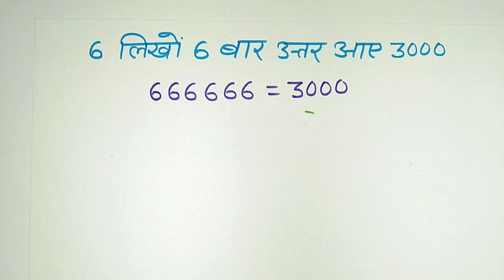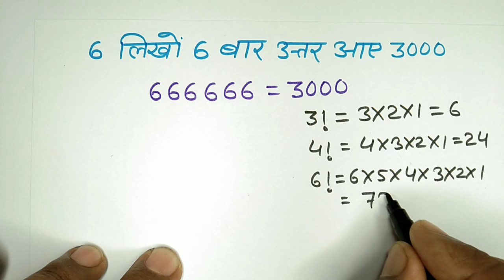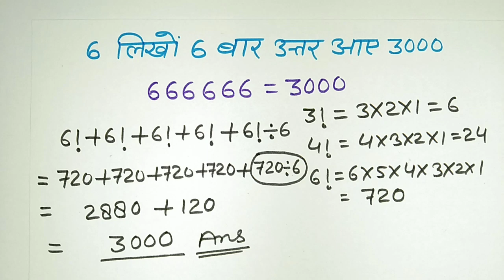6 Likho 6 Baar Uttar Aaye 3000 | 6 6 6 Bar Uttar Ave 3000 | Math Ke Dimagi Paheliyan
6 Likho 6 Baar Uttar Aaye 3000 | 6 6 6 Bar Uttar Ave 3000 | Math Ke Dimagi Paheliyan

math paheliyan with answer
math paheliyan hindi me
math paheli game
math puzzles
math puzzles with answers
mathematical puzzles with answers
ganit ki kathin paheliyan
paheliyan
ganit ki paheliyan dikhaiye
paheliyan ganit mein
math ke dimagi paheli
999 + 888 plus 777=999
8 8 8 bar uttar aaye 1000
5 5 5 bar uttar aaye 3000
5 5 ke 5 bar uttar aaye 100
ganit